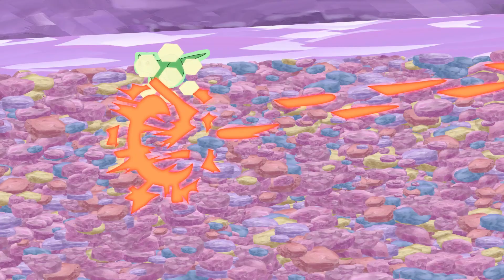[Touhou] 111【げんそう三幼蝶15】骨のない石2だんめ [Touhou animation] May of three sparkles (15)~Boneless Stones [2]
Touhou Project secondary creation Guideline

まだまだ続くよ　クラゲの石積み
積んでも積んでも　邪魔する動物
諦めムードを割って登場
わがままお嬢様がヒーローへ目覚める第一歩

It's still going on The stone pile of jellyfish
Animals that get in the way no matter how many times you pile them up
Breaking the resignation mood and appearing
The first step for a selfish young lady to wake up to be a hero

[ 支援もできます ] You can support me.

[ BGM ]
【東方アレンジ / 和Rock】春容壮麗【世界は可愛く出来ている】 パンマン 様

私は パンマン 様から動画に広告をつける許可を得ています。